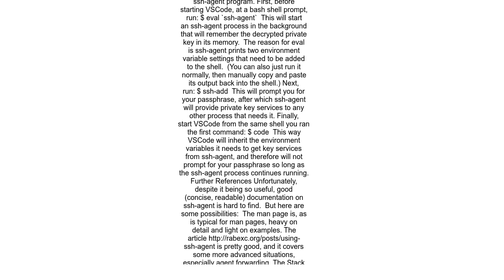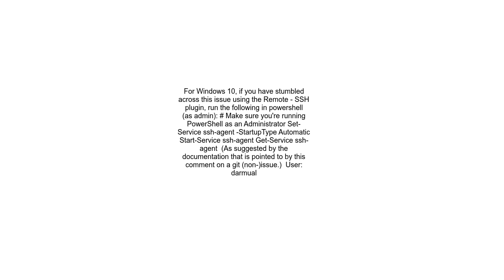VSCode Keep asking for passphrase of SSH key